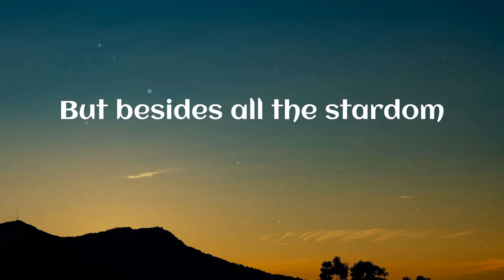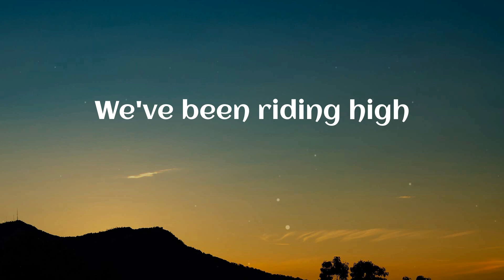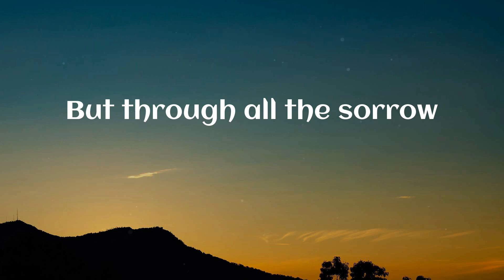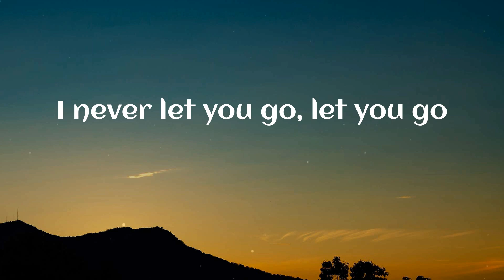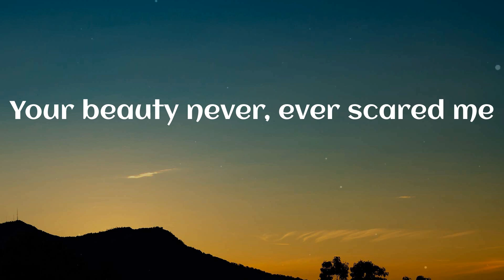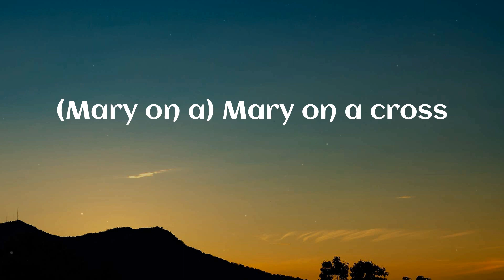Ghost - Mary On A Cross (Lyrics)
Mary On A Cross (Lyrics) - Ghost

🎤 Lyrics Mary On A Cross:
But besides all the stardom
All we got was blues
But through all the sorrow
We've been riding high
Rocking to pay their dues
But besides all the glamor
All we got was bruised
But we quickly found out
It was just for fools
Now through all the sorrow